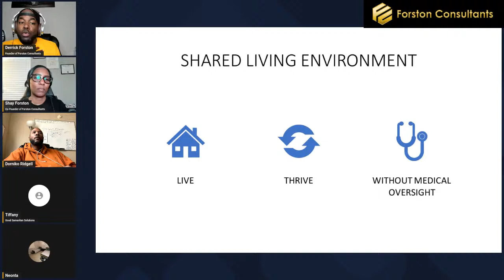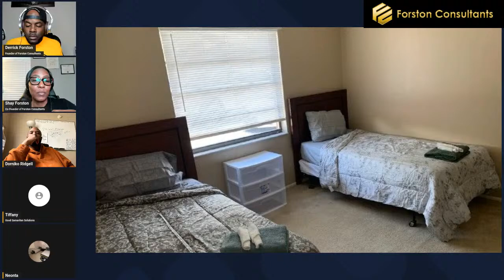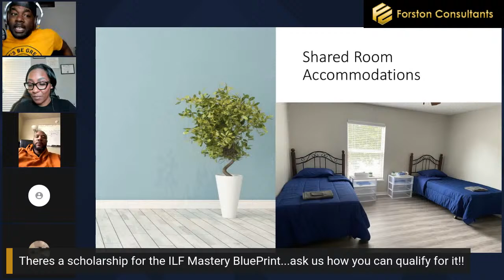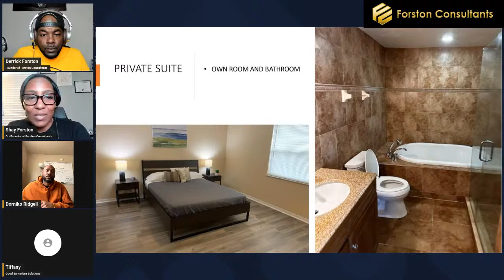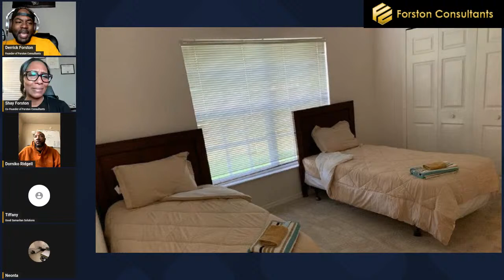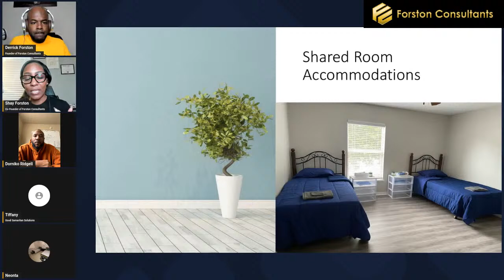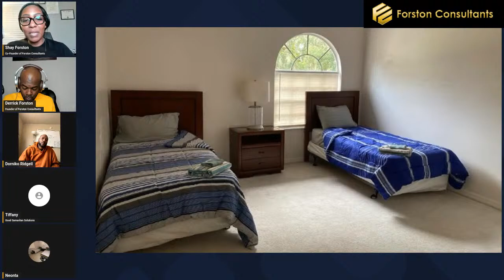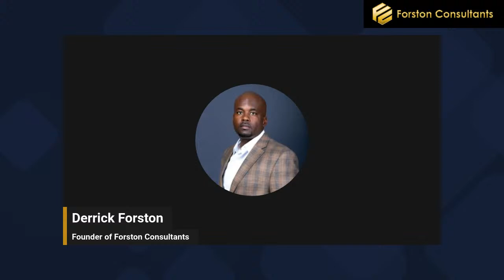HOW TO HOUSE DISPLACED ADULTS WHO RECEIVES GUARANTEED INCOME!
Are you passionate about creating a positive impact through real estate? 🌟 Forston Consultants invites you to an exclusive live session on "How To House Displaced Adults Who Receive Guaranteed Income!" Discover innovative strategies and proven techniques to provide housing solutions for individuals in need.